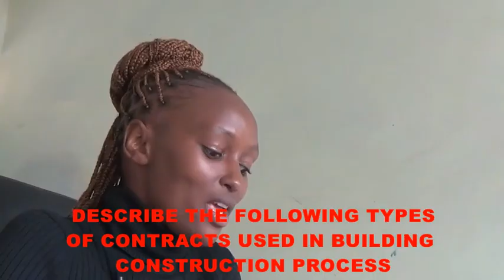ESTIMATION AND COSTING/MEASUREMENT REVISION QUESTIONS AND ANSWERS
I have through the KNEC Papers for OCT/NOV 2018 and JUNE /JULY 2018 BOTH QUESTIONS AND ANSWERS GIVING SIMPLE EXPLANATIONS.